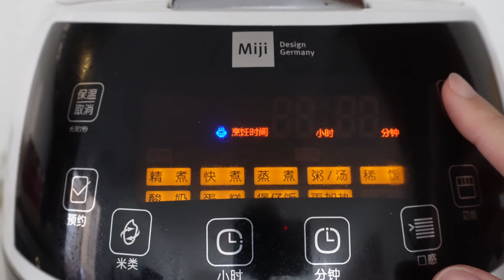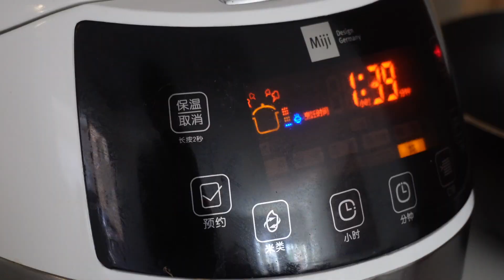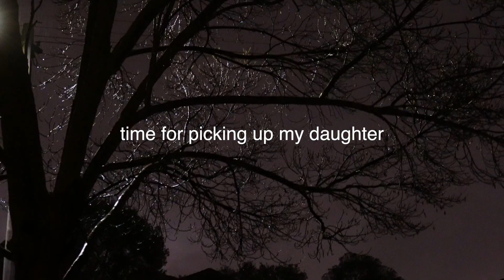Day13 | What we had for a windy night | Mushroom chicken broth | Morchella Bolete | dinner for two